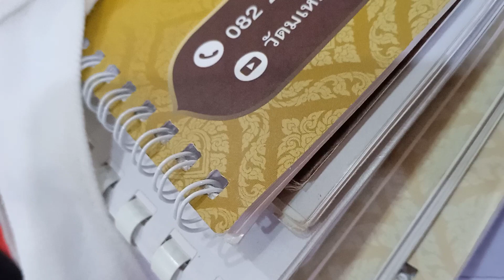บริจาคเลือดครั้งแรกในชีวิต